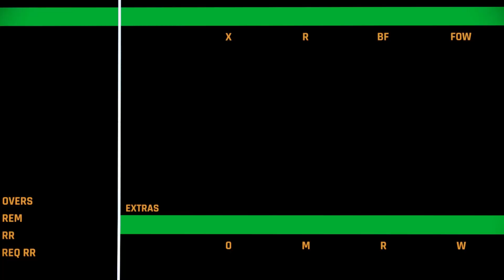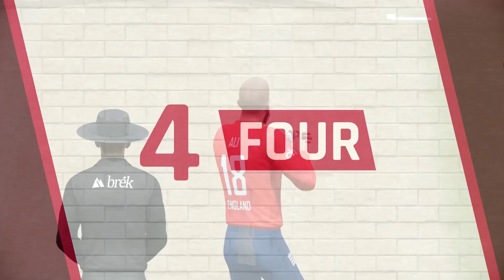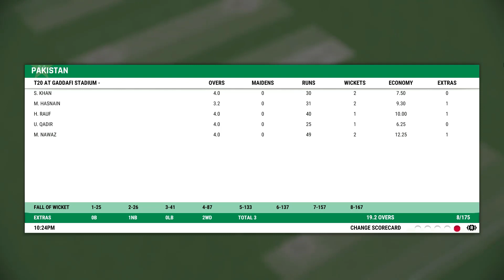PAK VS ENG 7TH T20 MATCH LIVE || FULL MATCH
PAK VS ENG 7TH T20 MATCH LIVE || FULL MATCH || Pakistan vs England

@CRICSPORTS7 @cricspeed5827 @cricsportsonline @CricTalks @CricTalks2 @Crictales @CRICTALESBYWASIF @Janasenayalamanchili @CricTimeWithJoshi @manimeraj_Extra @cricbuzz @cricketcomau @officialenglandcricket @srilankacricket @pakistancricket @WindiesCricket @SportsEdgeofficials @ccl @CricketCloud @FANTASYCRICKETGURU @starsports @StarSportsIndia @investorsarchive @rfamovies @DollarPanther Star Sport 1 Live Streaming @LIVECRICKET360 @criclifelive5631 @tenniscricket.inlive @LiveCricketAction @panveltenniscricketlive @mrhnews @CricketSpecialVideo @IAWMTV @crictalksbyviru @livecricket7814 @SportsUpdatesByNikhil @CricketGameOn @Unrealesportsnews @CricketLiveHindi @CrickLivecl @TenCriclive @Maiwandworld @Cric4you @PakistanSuperLeagueOfficial @BSportspk @MrBeastGaming @gamingwithsd220 @TotalGaming093 @TechnoGamerzOfficial @piyushjocgaming @GamerFleet @CarryMinati @CarryisLive @UjjwalGamer @LOKESHGAMER @DesiGamers_ @DGExtraa